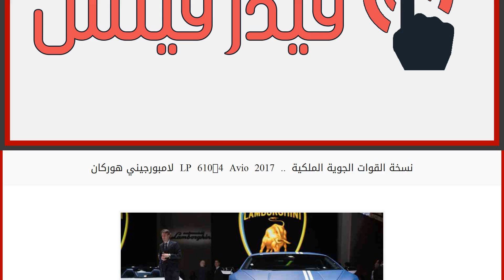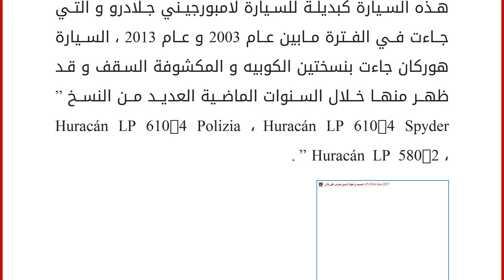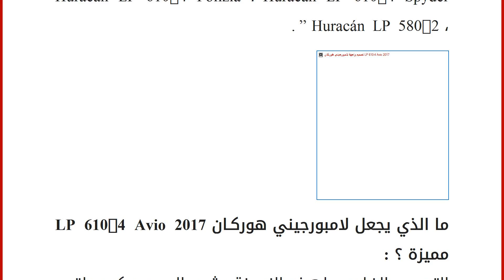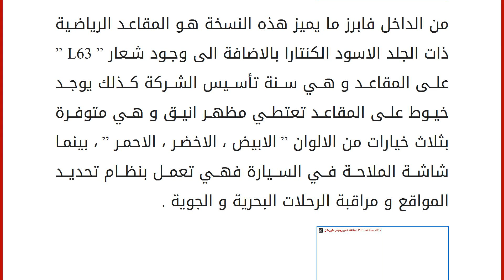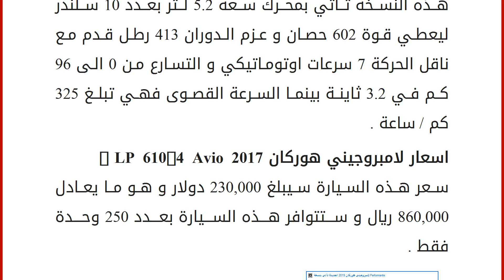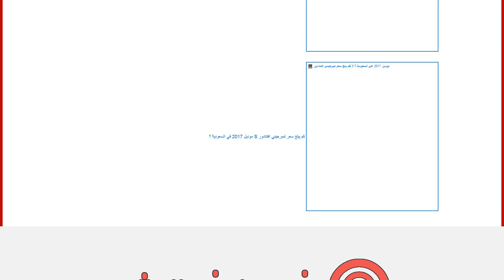لامبورجيني هوركان LP 610-4 Avio 2017 .. نسخة القوات الجوية الملكية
خلال فاعليات معرض جنيف الدولي للسيارات 2016 ظهرت شركة لامبورجيني بمظهر ملفت مع عدد من السيارات المميزة لها ، فقد كشفت خلال هذا المعرض على النسخة المحدودة من السيارة لامبورجيني سينتيناريو بمناسبة الذكرى المئوية لميلاد مؤسس شركة لامبروجيني &#8221; فيروتشيو لامبورجيني &#8221; و التي كانت عبارة عن 40 وحدة فقط نصفهم كوبيه و النصف الثاني مكشوفة السقف .و كذلك كشفت ايضا خلال فاعليات هذا المعرض عن نسخة جديدة من السيارة لامبورجيني هوركان LP 610-4 Avio 2017 و هي نسخة القوات الجوية الملكية ، السيارة LP 610-4 Avio 2017 هي اول نسخة محدودة من السيارة لامبروجيني هوركان و يطلق عليها اسم &#8221; نسخة القوات الجوية الملكية &#8221; و ذلك لان الشعارات و الرسومات على التصميم الخارجي و الداخلي منها مستوحى من سلاح الطيران . ماذا تعرف عن تاريخ لامبورجيني هوركان 2017 ؟ : ظهرت لاول مرة في عام 2014 بمعرض جنيف الدولي